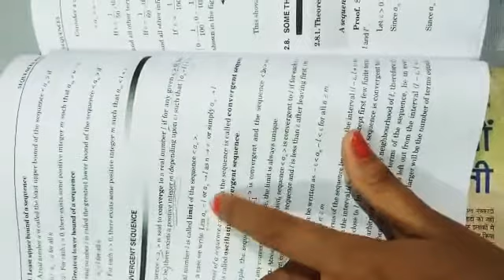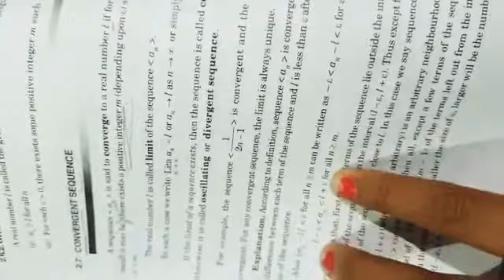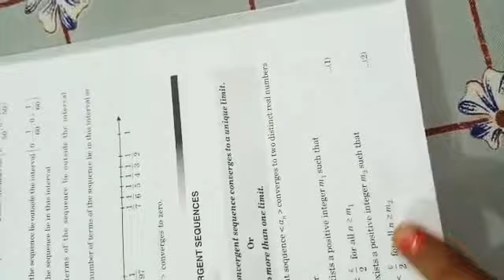Lecture 8, Sequences, Sequence and Series, B.A./B.Sc. 4th Sem.